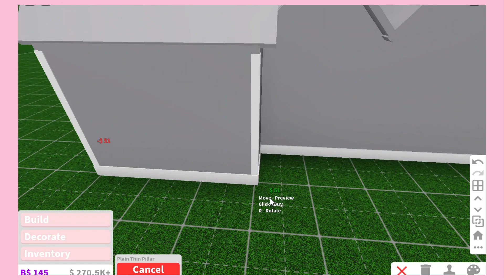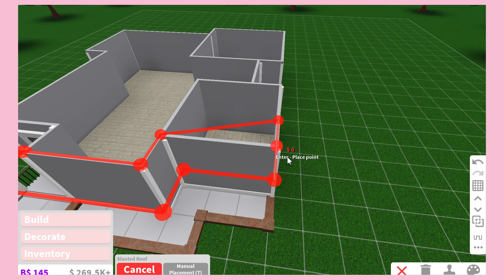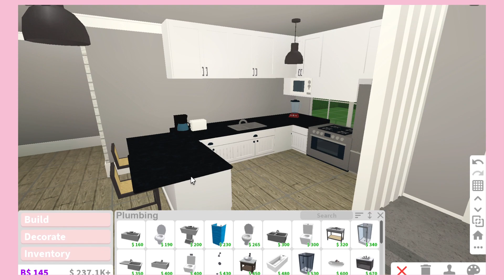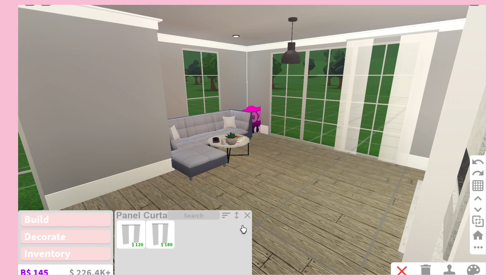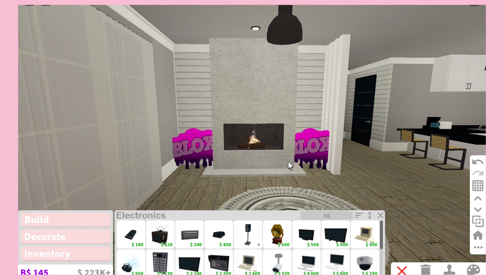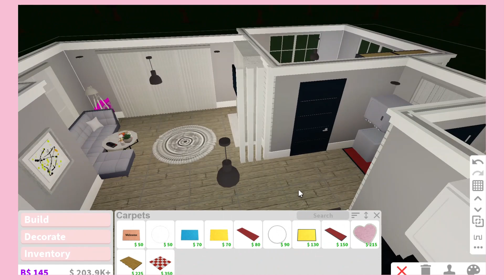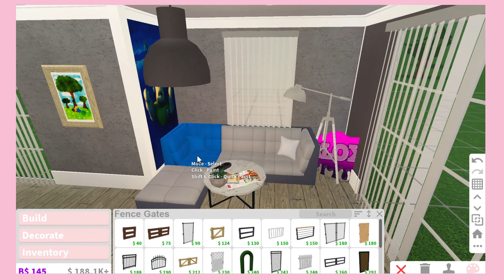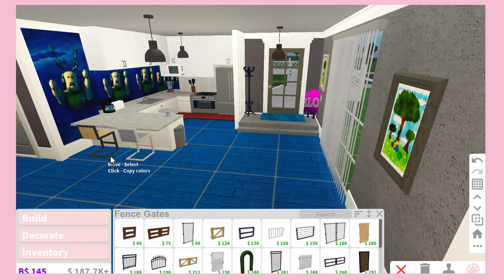Modern spring home 100k | Bloxburg speedbuild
Decals ˚ʚ♡ɞ˚
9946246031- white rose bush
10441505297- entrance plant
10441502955- plant next to tv
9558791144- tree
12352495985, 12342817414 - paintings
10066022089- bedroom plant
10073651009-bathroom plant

Intro outro and thumbnail made by me ˚ʚ♡ɞ˚